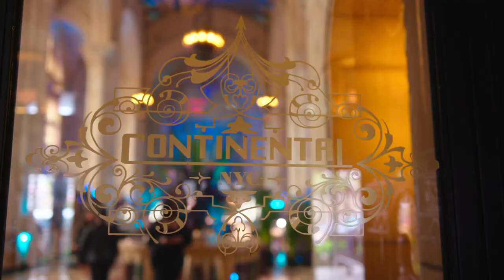John Wick Chapter 3 Parabellum - Continental Experience (official video)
New York, Brooklyn, May 10 2019

The Continental experience is a one-of-kind immersive event, recreating the interior of John Wick’s famous safe haven, the Continental Hotel. Fans of the John Wick saga can expect to see some familiar elements. The location is set in the real interior shooting location from John Wick : Chapter 3 – Parabellum. Inside, activations, representing all three films bing fans closer to the story than ever. Hotel staff and characters interact and perform.

From the propulsive start of John Wick: Chapter 3—Parabellum, the clock ticks relentlessly against the formerly retired super-assassin. The action picks up directly from Chapter 2 as John Wick finds himself on the brink of being declared excommunicado—stripped of the protective services of The High Table, the secretive global association of crime organizations that enforces the assassins’ code. With a $14 million bounty on his head, even John Wick has never faced so many simultaneous threats hellbent on ending his existence. Enemies are everywhere, but that will only drive Wick to the ends of the earth as he continues to seek a personal reckoning.

Five years ago, the premiere chapter of John Wick set a new bar for action films. In this hardboiled world of killers-for-hire, audiences worldwide experienced the rush of dazzlingly pure battle sequences, of which moved like a frenzied ballet, pushing practical filmmaking to its limits. Now, Chapter 3 expands the Wick universe, revealing more about the hidden operations of The High Table and introducing intriguing new characters.
Returning to the addictive hit franchise is Keanu Reeves as Wick, Laurence Fishburne as the powerful Bowery King, Ian McShane as the Continental Hotel’s imperious manager Winston, Lance Reddick as Charon, The Continental’s helpful concierge, and Tobias Segal as Earl, a Bowery informant.

Synopsis :
In this third installment of the adrenaline-fueled action franchise, super-assassin John Wick (Keanu Reeves) returns with a $14 million price tag on his head and an army of bounty-hunting killers on his trail. After killing a member of the shadowy international assassin’s guild, the High Table, John Wick is excommunicado, but the world’s most ruthless hit men and women await his every turn.

John Wick 3: Parabellum
Directed by Chad Stahelski
Produced by Basil Iwanyk, Erica Lee
Screenplay by Derek Kolstad, Shay Hatten, Chris Colllins, Marc Abrams
Story by Derek Kolstad
Based on Characters by Derek Kolstad
Starring  Keanu Reeves, Halle Berry, Laurence Fishburne, Mark Dacascos, Asia Kate Dillon, Lance Reddick, Anjelica Huston, Ian McShane
Cinematography : Dan Laustsen
Edited by Evan Schiff
Production company : Summit Entertainment, Thunder Road Pictures, 87Eleven Productions
Running time : 131 minute

Video : Copyright Lionsgate